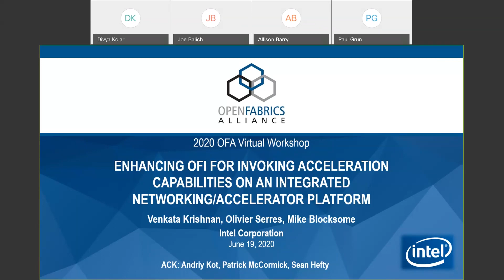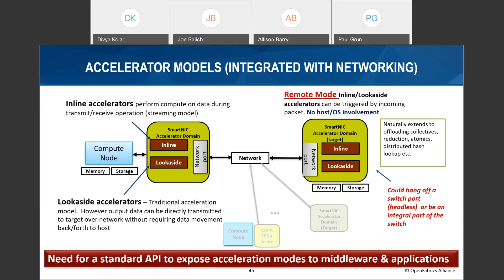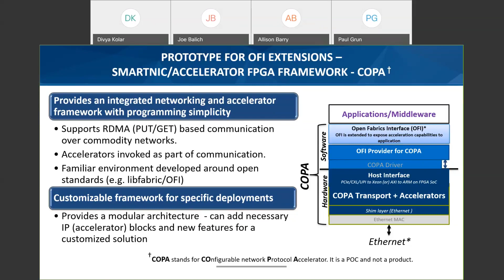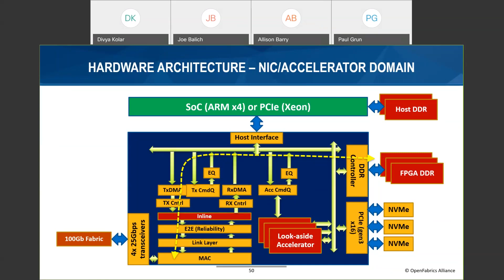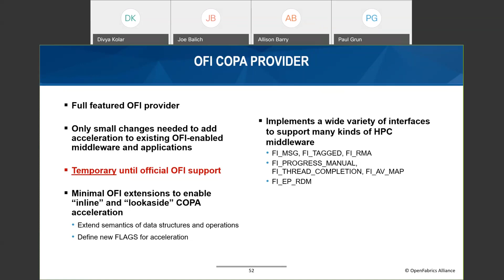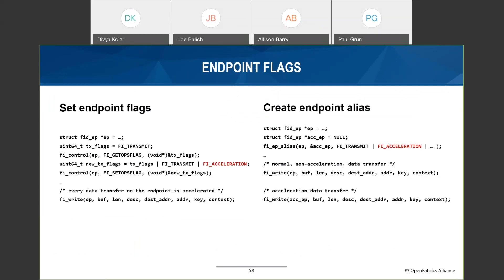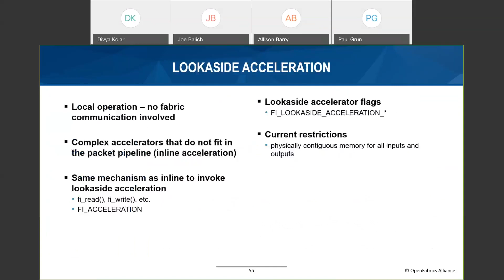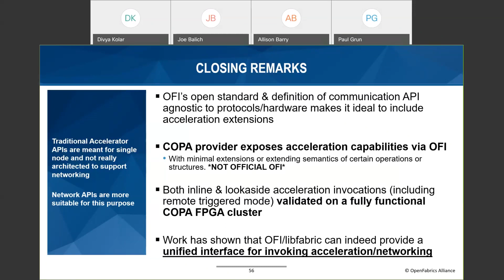Enhancing OFI for Invoking Acceleration Capabilities on an Integrated Networking/Accelerator FPGA...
Enhancing OFI for Invoking Acceleration Capabilities on an Integrated Networking/Accelerator FPGA Platform (COPA)

Venkata Krishnan, Intel, Corp.
Venkata Krishnan focuses on various aspects of microprocessor architecture, accelerators and networking. He holds a B.Tech from IIT Madras and a PhD from University of Illinois at Urbana-Champaign in Computer Science. Prior to joining Intel, he has held other positions that include CTO of Dolphin Interconnect, research scientist at DE Shaw research and fellow at AMD.

FPGAs provide advanced capabilities that traditional processors offer and additionally offer hardware acceleration capabilities. Unfortunately, lack of infrastructure has relegated FPGAs to being second-class citizens rather than being autonomous nodes in a cluster. This stands in the way of a truly distributed/heterogenous computing model. The Configurable network Protocol Accelerator (COPA) project addresses this challenge by providing a framework that integrates communication with computation on an FPGA platform. COPA has been implemented on a Stratix10 FPGA (SOC and non-SOC) and a PCIe Stratix10 attached to a Xeon host. Multiple FPGAs attach to a standard 100GigE switching network with the ability to mix-and-match the FPGA type that attaches to the network. A software stack that exposes the acceleration and networking capabilities to the application is a key feature of COPA. Obviously, extending a network API to include acceleration support is easier than extending a standard acceleration API to support network communication. Hence, COPA software supports OFI with extensions for exposing the various acceleration modes to the application. This presentation will provide a short overview of COPA and the different acceleration modes that it supports along with the OFI extensions in place to invoke them.